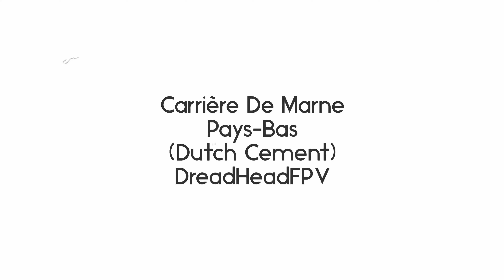Carrière De Marne Pays-Bas ( aka Dutch Cement ) - DreadHeadFPV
Whooaah what a day what a location once again!! A little smaller group this time but that didnt spoil the fun at all. it was just perfect, everybody was so hyped so stoked none of us complained about the freezing cold.  we just didnt feel it as we all where on fire🔥 Ervin_the_Pilot even managed to create a new hole in the bando powerloop style And WhatTheFPV and ChrisdoingFPV just ripped that whole bando like it was a skatepark. so much flow so much style,  om fire i tell you. Even myself if i may add and say so myself. attempted a huge matty , yeah at a bando, learned myself how to sideways loop and even worm it a bit,.. Hit that supertigth gap, some sweet dives and ow that combo.. vertical roll to what is it,.. half? quater matty out to 360 yaw spin. whoaah i want moreee
and even more important,  note to self.. glad to see i didnt plateau yet, flying FPV almost 6 months now and i need to progress quicker haha just need too.. trippy spin matty flip whirlwind madness

ow and yeah,.  then the cops , security and some forest rangers came and kicked us out..

like ice cube said it.. today was a good day 🔥🔥🔥🤟🤟🤟🕹🚀🛸💥💥💥💥🔥🔥🔥